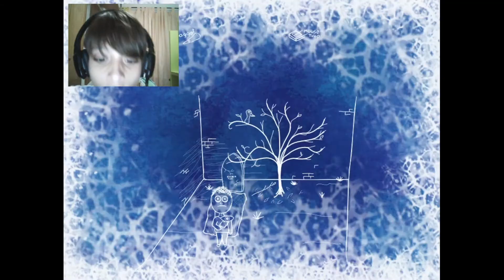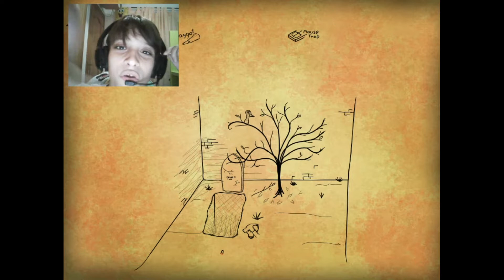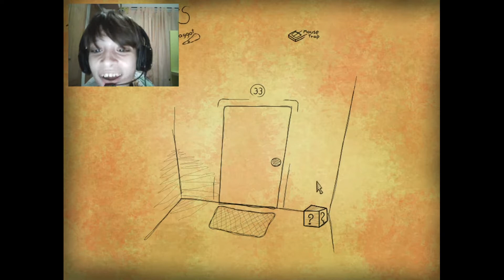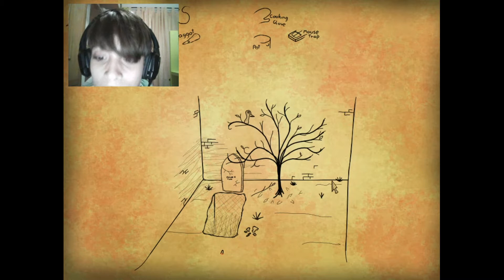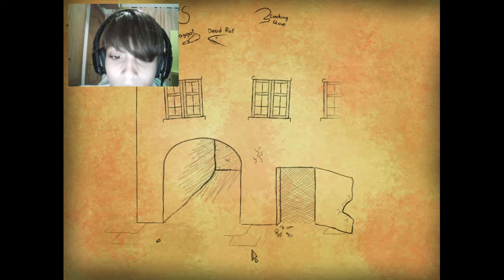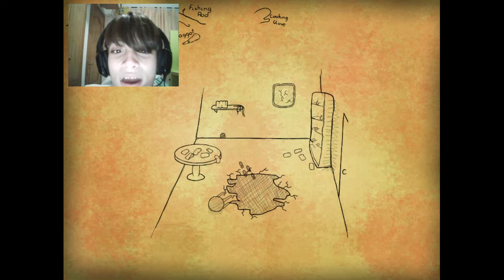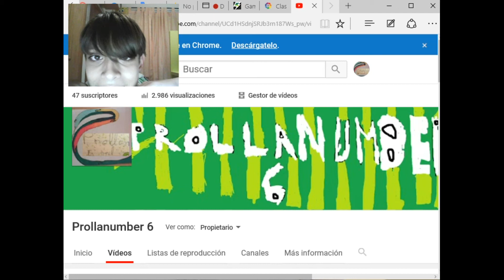¿Niños? ¿Espectros? ¿¡Y mis dedos!? Bad Dream Butcher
Un juego que me hará recordar malos tiempos...
Dale un pulgar arriba mejor que el de Bob Esponja a este vídeo y  compártelo con tus amigos!
¿Ves ese botón de arriba? ¡Pues si quieres que el número aumente dale al botón o ve a este link!